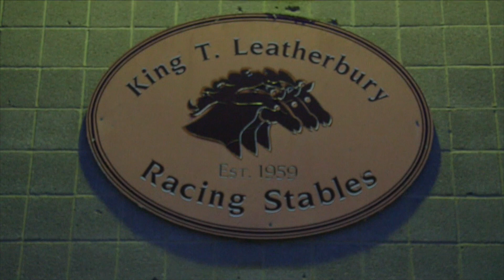Ben's Cat: Better Than Ever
Fan favorite Ben’s Cat continues to excel for Hall of Famer King Leatherbury. The Blood-Horse caught up with the 10-year-old warrior and his connections in Maryland, where he dashed to his fifth Jim McKay Turf Sprint score.